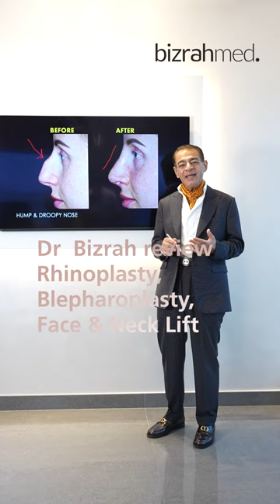Cases of rhinoplasty, eyelid lift, face and neck lift: Dr Bashar Bizrah/London/Dubai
Are you considering getting a facelift surgery? Get all the facts and find out the benefits of this procedure with Dr. Bashar Bizrah, one of the renowned cosmetic surgeons. Discover how you can easily enhance your facial features and be one step closer to achieving your desired look.

In this video, you will witness:
• A thorough showcase of patient before-and-after results with insightful commentary from Dr. Bashar Bizrah
• The personalized surgical techniques that Dr. Bashar Bizrah employs to achieve natural and harmonious results for every unique face.

Your interaction helps others make informed decisions about their health and beauty.

Dubai Location:
📍 Bizrahmed, Al Sarraf Avenue, 2nd Floor, Umm Al Sheif, Dubai

London Location:
19 Harley St, Marylebone, London W1G 9QJ, UK
27 Welbeck St, Marylebone, London W1G 8EN, UK